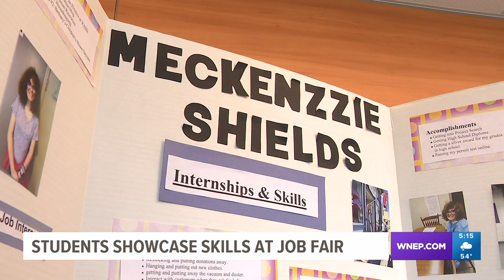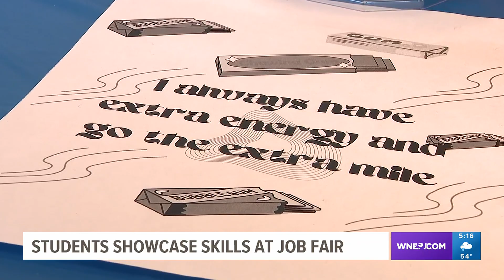Reverse job fair | Students showcase their skills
Some students in Wayne County are on the hunt for their next job. Newswatch 16's Emily Kress shows us how a job fair is allowing them all to shine.